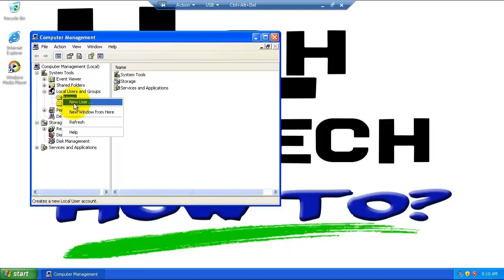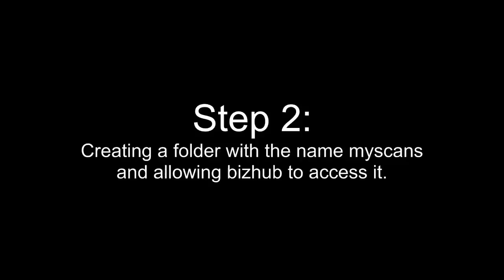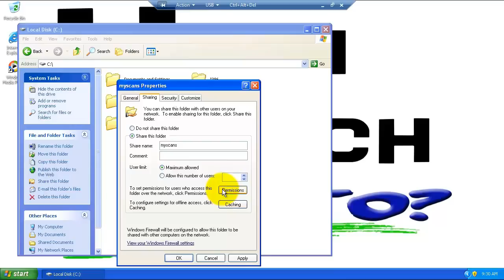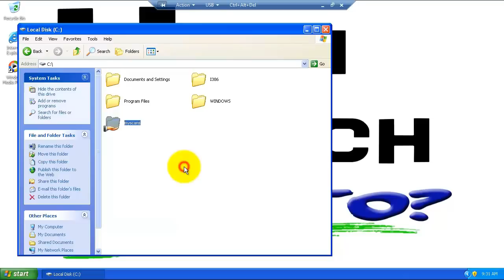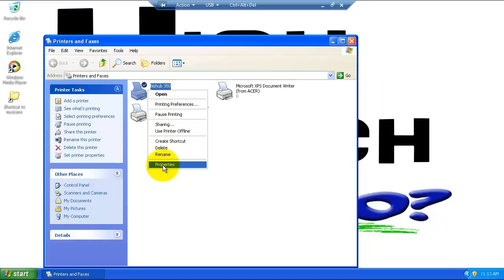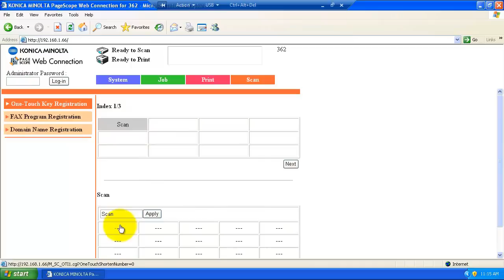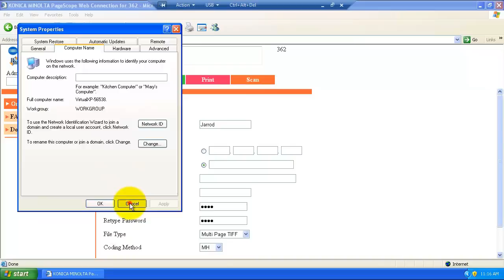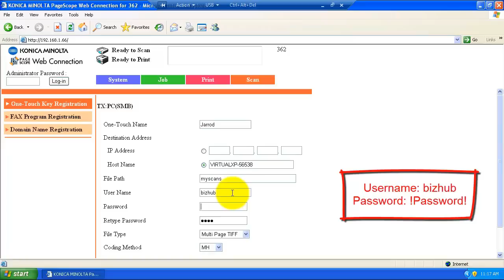SMB Scanning Windows XP Bizhub 350/362 series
High Tech Office Systems shows you how to setup SMB scanning on a windows XP computer for Bizhub 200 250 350 and Bizhub 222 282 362